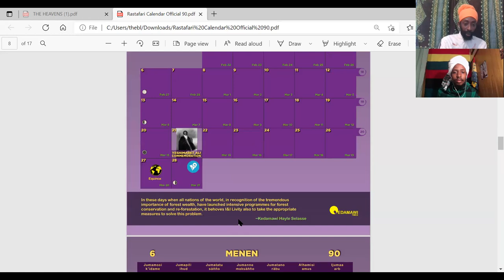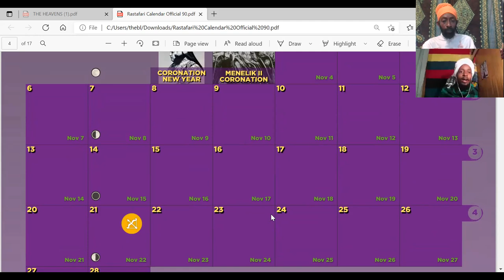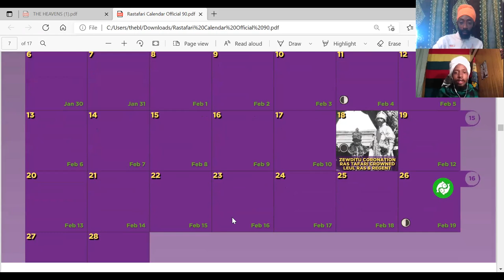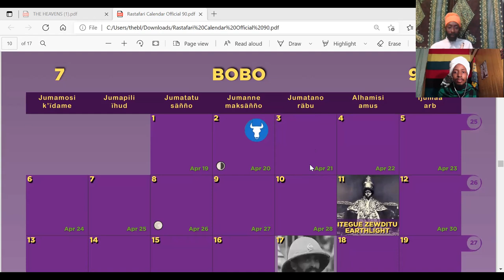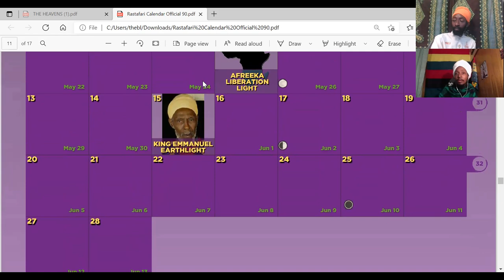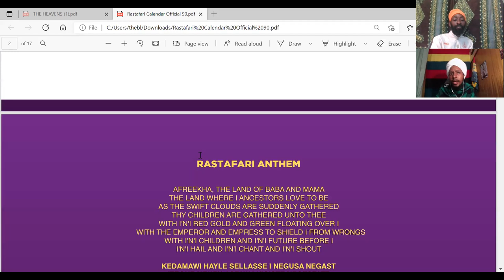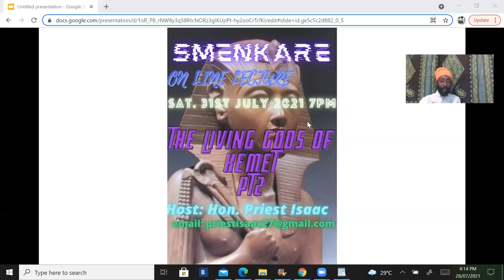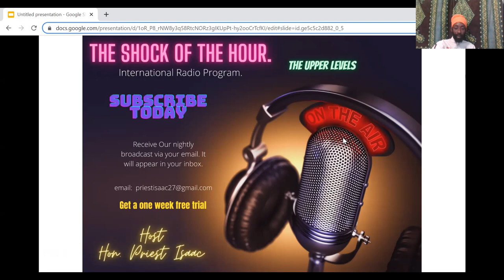RASTAFARI IN KENYA AND MAU MAU. UTU NEGUS MEONGA AND RASTAFARI CALENDER.